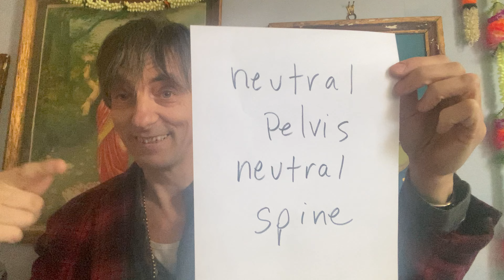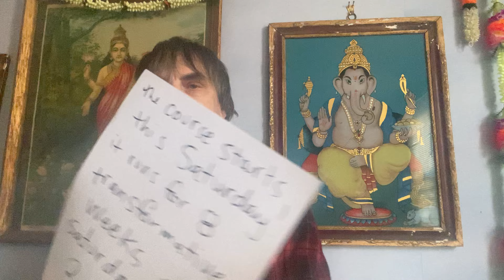How to Customize Your Practice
The purpose of this ALL LEVES ONLINE course is to teach students how to customize their practice using props and learning to set alternative priorities to create an ideal sustainable practice.

Course will focus on modifications for Sun Salutations, Standing, Primary Series, and Finishing postures. Students do not need to attend live, they can practice with the recording at their own convenience. Each class is 2.5 hours long and is divided up by 90 minute asana focused work plus a 60 minute asana theory talk.

5 reasons to incorporate modifications and props in your daily practice:
1️⃣ Make your posture easier to do
2️⃣ Better align your skeleton
3️⃣ Stay longer in your pose with more ease
4️⃣ Help you divide complex postures into logical, suitable steps
5️⃣ To gain the power to work with just the right amount of challenge

INSPIRATION
A prop used with skill is a great ally, it gives you some kind of functional and pleasing advantage.

A prop gives you many inspiring answers to the question, “What if?”

What if I had a little bit more flexibility or strength?

What if I could avail myself of tools that would help me expand my vision for doing a pose?

What if I could create more enjoyment, bliss, participation, receptivity, stillness, dynamic action?

DATES AND TIMINGS
Students do not need to attend the class live they can practice with the recording at their own convenience. Recordings will be emailed out within 48 hours.

Class meets on Saturdays from 9:30-noon.

Jan 22

Jan 29

Feb 5

Feb 12

Feb 19

Feb 26

March 5

March 12

 BOOK
David will be utilizing his Teaching Yoga with Verbal Cues book during the course. You can purchase the book here or you can also purchase the app for your Apple or Android phone.

REGISTRATION
Fee is on a sliding scale between $300 - $400. You choose how much you want to pay for the course.

Students do not need to attend live they can practice with the recording at their own convenience. Recordings will be sent out within 48 hours. Students will have access to recordings until April 5th.